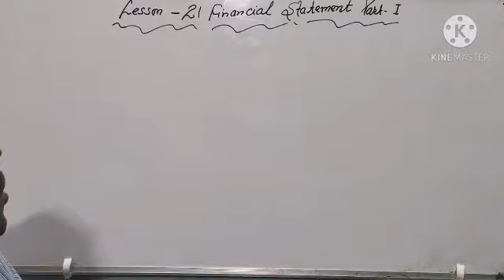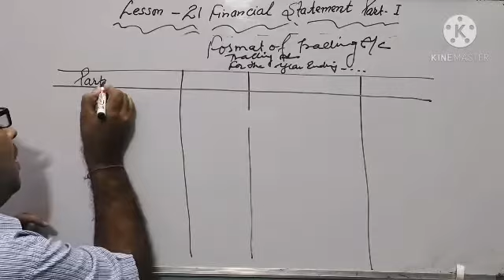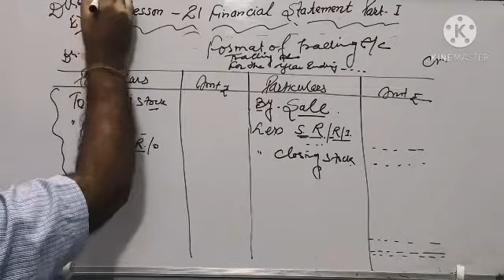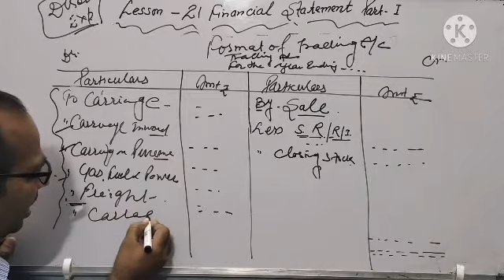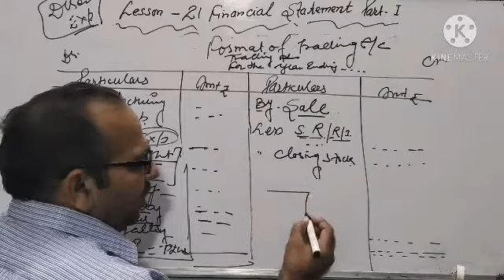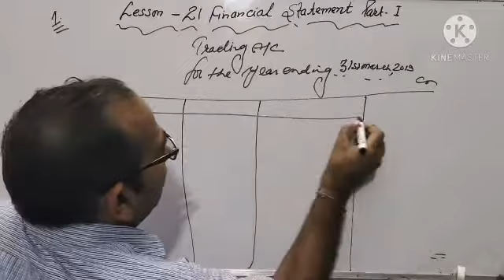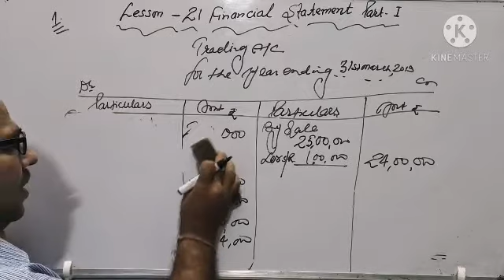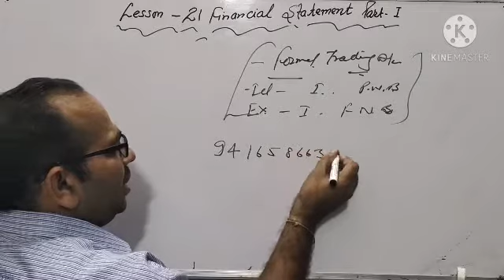Class XI Account || Lesson 21 Financial Statement Part 01